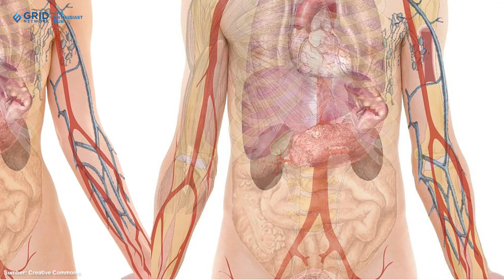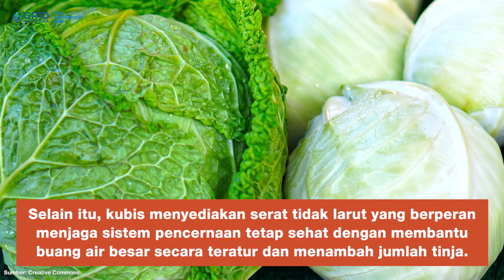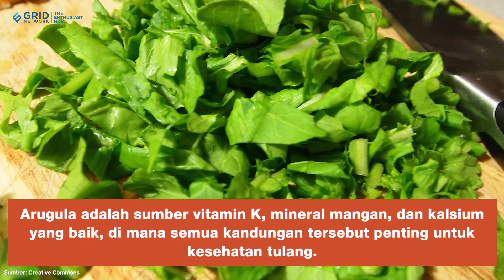Ini Deretan Sayuran yang Baik untuk Pengidap Penyakit Ginjal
Tahukah Kawan Puan kalau ada sayuran yang baik dikonsumsi oleh penderita penyakit ginjal? Dilansir dari Healthline, berikut ini beragam jenis sayuran yang baik untuk pasien pengidap penyakit ginjal. Yuk, simak infonya!